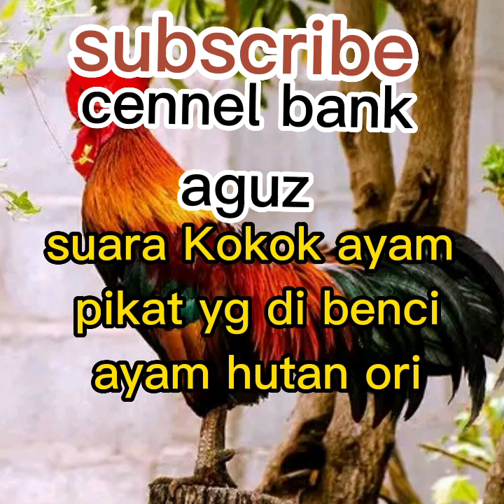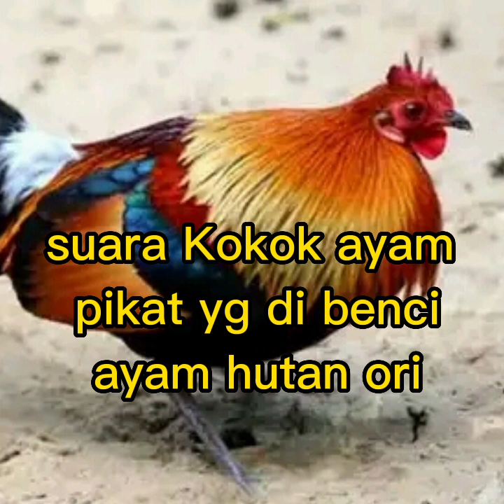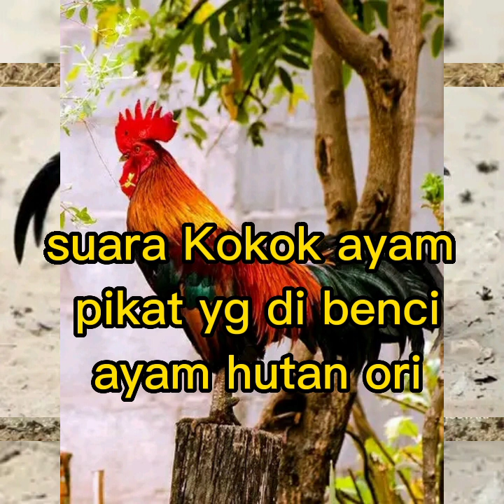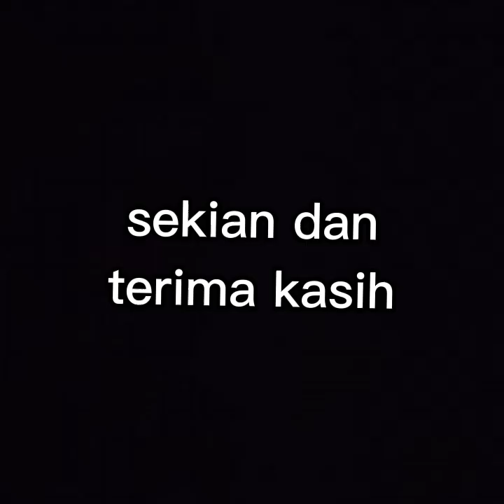suara kokok ayam pikat sangat josz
vedio ini tentang suara ayam pikat yg sangat di benci ayam hutan ori